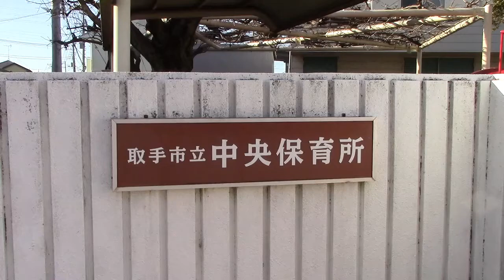【中央保育所 PR動画】取手市保育士・保育教諭募集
取手市内の公立保育所・私立保育園・私立認定こども園では保育士・保育教諭を随時募集しています。どの施設も働き続けられる環境整備に取り組んでいます。ご一緒に楽しくお仕事しましょう！

元気いっぱいの子どもたちが、笑顔の素敵な保育士・保育教諭を待っています。興味のあるかたは、ぜひお問合せください。就職活動中のかた、資格はあるけど経験がないかた、ブランクがあるかたなど、ご相談だけでも結構です。